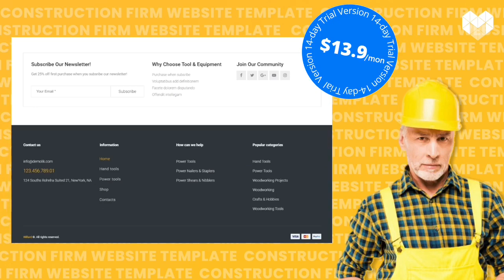Construction Firm Website Template #209571 [MotoCMS Website Builder]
Construction Firm Website Template

MotoCMS offers you an exellent construction firm website template with great functionality.

Hurry up and try it now!